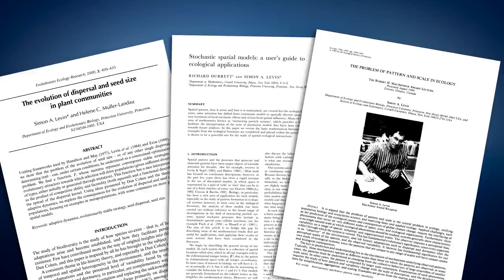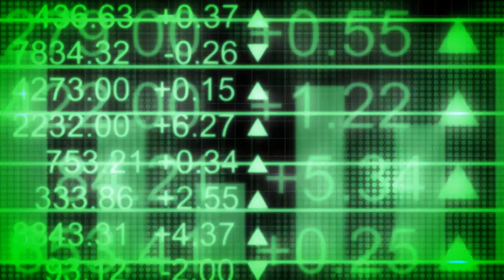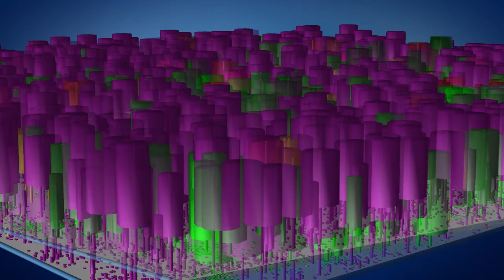Simon Levin- 2014 National Medal of Science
By using mathematics, Simon Levin is helping to solve a host of very complex problems from vanishing biodiversity to environmental degradation to social systems. LINKS: